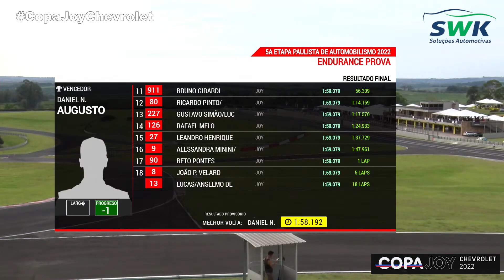COPA JOY NO VELOCITTA COM SUA 1ª PROVA DE ENDURACE EM 2022. COM MUITAS ULTRAPASSAGENS E DISPUTAS.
Copa Joy | Endurance Etapa | Velocitta | São Paulo

Acompanhem agora a  Etapa Endurance da Copa Joy Chevrolet, que que teve muitas dispustas porta a porta no Velocitta com Podio e Entrevista.

Transmissão: Corrida Completa Copa Joy
Narração: Matheus Furlan
Comentários: Pedro Rodrigo
Produção: Renata Espost
Imagens: Diego Magnussen e Marcos  Fernandes
Cameras: Matheus Furlan, Guilherme Sato, João Vasconcelos, Diego Magnussen, Luiz Felipe Ramos, Paulo Soares, José Claudio e Alexandre Carneiro.
Foto Capa: Rafael Catelan / Cláudio Kolodziej
Direção de Imagens: Guilherme Sato
Direção Geral: Pedro Rodrigo

Créditos
Copa Joy Chevrolet | Campeonato Paulista de Automobilismo

O Portal High Speed Brazil e Canal High Speed TV Agradecem sua Audiência!

Curta, Comente e Compartilhe, e ajude o canal a manter conteúdo de qualidade feitos para você!

# Área de Box -

# After Race -

# Edmundo Tremea -
# Simone -
# Liih Fernandes -
# Lélio Assumpção #44
# LF ASSESSORIA -
# Oliver_Junior_2010
# Andre Souza
# Antonio da ZS
# Paulo Menger
# Luíz Augusto Saavedra
# Anderson Candiane
# Alexandre Martins